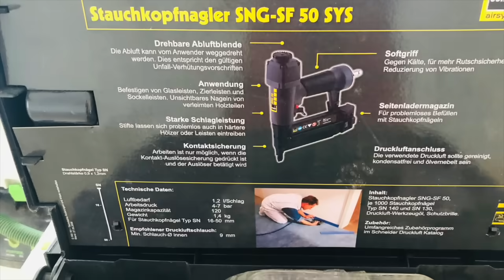vinylboden selber verlegen klick vinyl klicksystem mit trittschalldämmung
Das sehen sie im Film:
Trittschalldämmung verlegen und schneiden
Wie fange ich an vinylboden zu verlegen
Türbereich klick Vinyl verlegen
Klick Vinyl an Dehnungsfugen verlegen
Sockelleisten anbringen